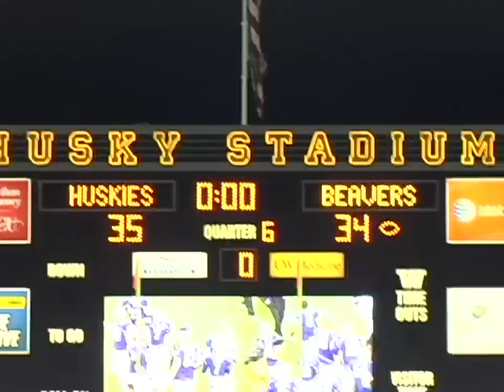UW Football Highlight's vs. Oregon State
Check out the highlight video from the Oregon State game.